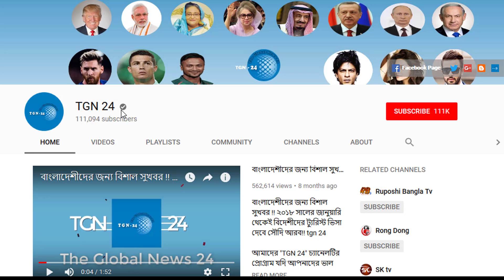সৌদির প্রবাসীদের জন্য আজকের চাকরির খবর ০৬/০৪/২০১৯। রিয়াদে দারুন বেতনে রেডিমেড গার্মেন্টসে লোক নিয়োগ।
সৌদি আরবের রিয়াদে অভিজ্ঞ কাটিং মাস্টার এবং দক্ষ কারিগর লাগবে ২০ জন। থাকা খাওয়া কোম্পানি হতে ফ্রি / ডিউটী ১০ ঘন্টা
বেতনঃ ৩০০০-৪০০০ রিয়াল ( কাজের দক্ষতার উপর)
যেকোনো পেশা চলবে এবং আকামা এক্সপাইয়ার ও কাজ করতে পারবেন।
যারা সুয়িং/ টেইলারস/ দর্জির কাজ জানেন তারা দ্রুত যোগাযোগ করুনঃ 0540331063

আমাদের চ্যানেলে চাকুরীর বিজ্ঞাপন দিতে এখানে কমেন্ট করুন অথবা আমাদের ফেসবুক পেইজে মেসেজ করুন।

চাকুরীর বিজ্ঞাপনটি বেশি বেশি করে শেয়ার করে আমাদের প্রবাসীদের মাঝে ছড়িয়ে দিন।